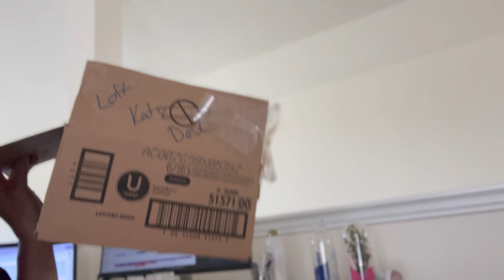Monday Vlog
Happy Monday after daylight savings time... UGH!